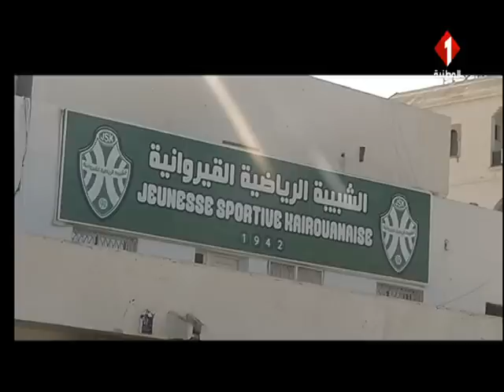مقابلة كرة قدم الموسم الرياضي 2020 / 2021 : الشبيبة القيروانية - النادي الافريقي| الشوط الأول